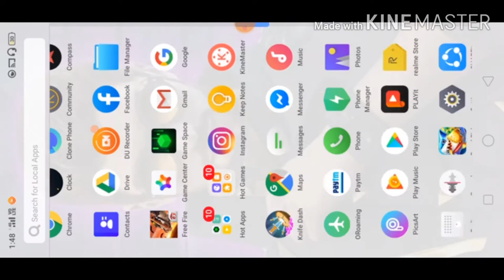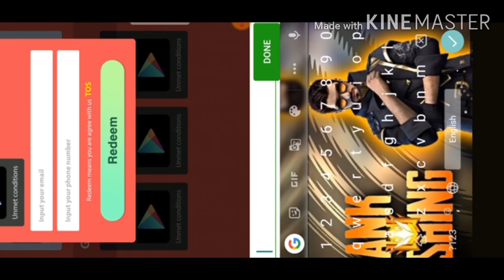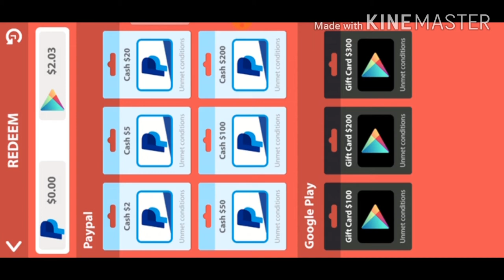How to get Free DJ Alok In Free Fire Without Paytm🤑🤑